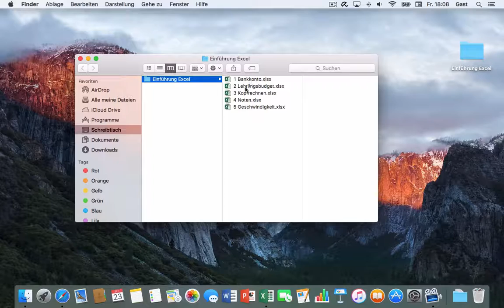Excel 2016 Mac: 13 Aufgaben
Einführung in Excel 2016: Anhand bestehender Tabellen lernst du die Grundfunktionen von Excel-Tabellen kennen